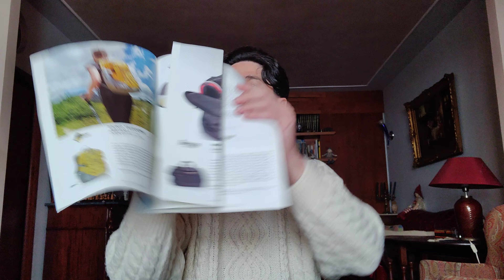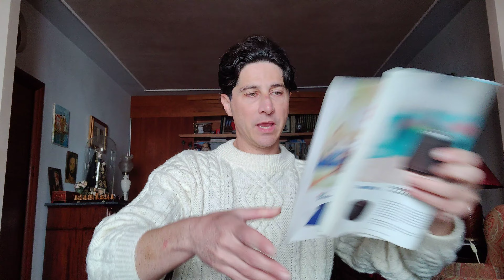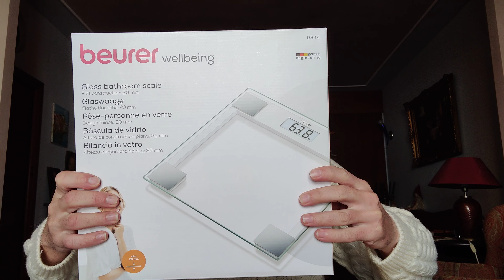COME SONO I REGALI DI UniClub ?!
Ho ricevuto i regali della raccolta punti con UniClub : come sono? Scopriamolo insieme !